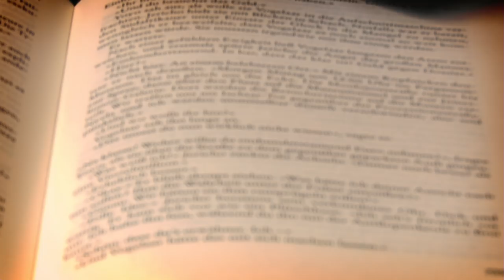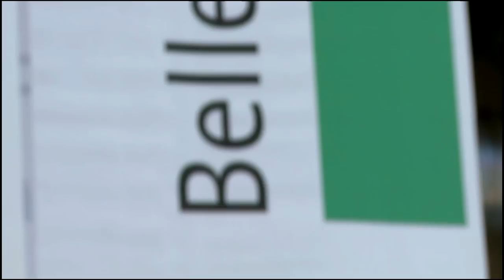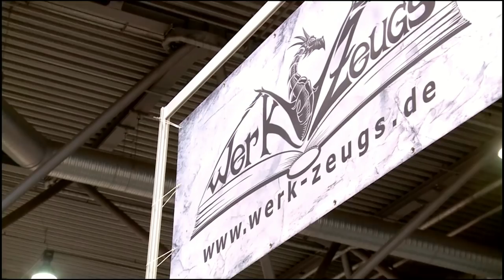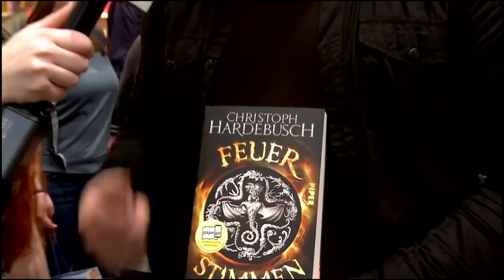[25] Buch Klub mit Bell & Alwin | Die Legenden der Albae, Ein todsicherer Job | 17.04.2016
Du bist ein echter Bücherwurm und kannst dich kaum vom geschriebenen Wort trennen? Dann ist diese Sendung genau das richtige für dich. Literatur pur. Diese Show ist mehr als nur ein Blick auf ein Buch, wir schauen auf jede Seite. Egal ob Klassiker oder neue Büche. Wir entdecken mit euch die Bestseller von morgen.